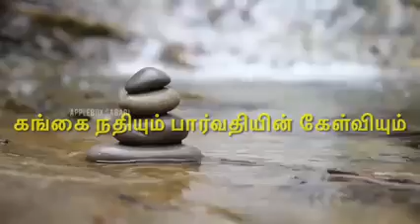கங்கை நதியின் பெறுமையும் நம் மீது வைக்கும் நம்பிக்கையும்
நல்ல ஒரு கதை